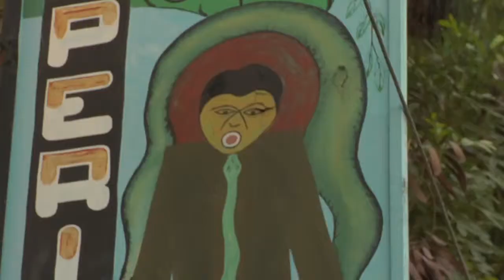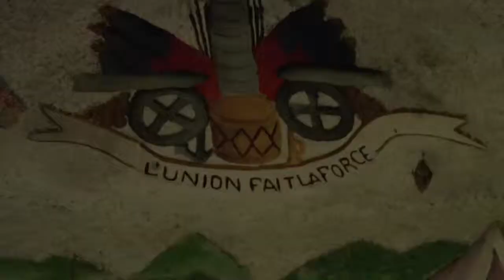Haitian Vodou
Learn about Haitian Vodou from Port-au-Prince locals as they tell us about this New World Afro-diasporic faith unique to their country, as well as from renowned Vodou priest, Max-G. Beauvoir as he facilitates a Vodou ceremony.